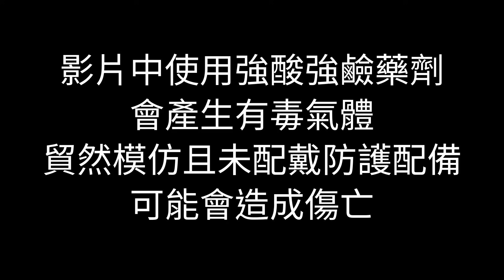【電解含銅K金】- 馬丁煉金 - Martin The Alchemist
在這一集節目，馬丁煉金遭遇到一個難題
電解液被含銅的K金嚴重汙染
馬丁會怎麼做來挽救呢?